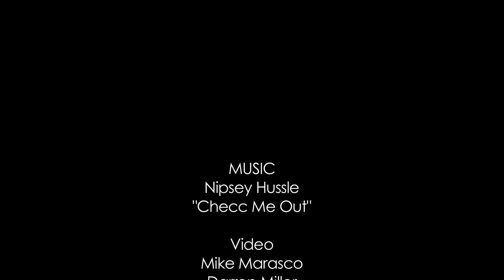Nipsey "Checc Me Out" on 2 Good 2 B Tru Tour